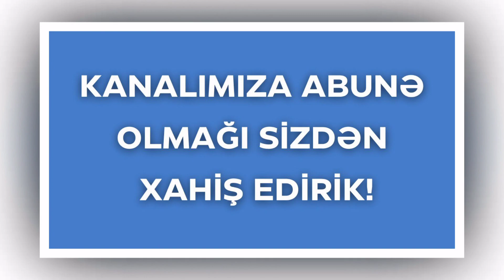Sabaha olan hava proqnozu 1 may 2023 cu il